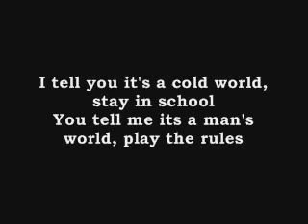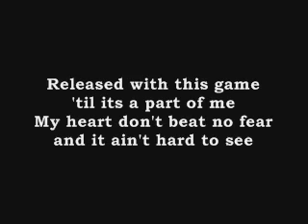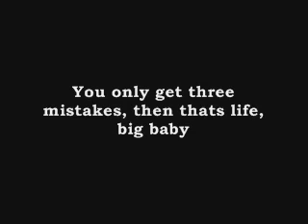Tupac - Short Wanna Be A Thug